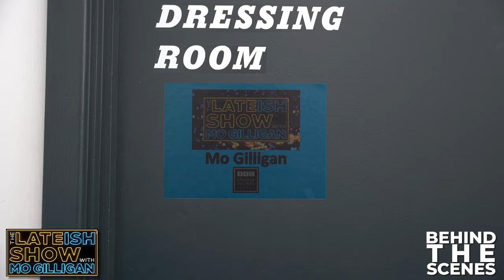Russell Howard shocks Mo with his BARS! | Mo Gilligan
Don't forget to check out the full show on Channel 4

for updates on shows and events.